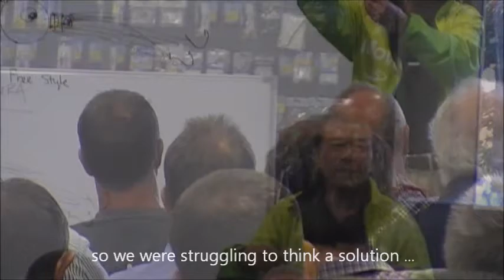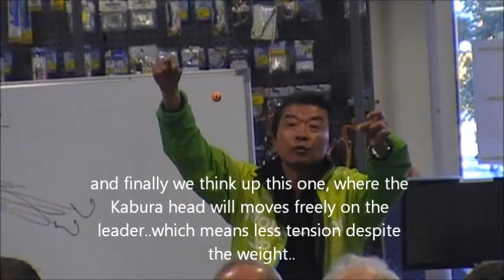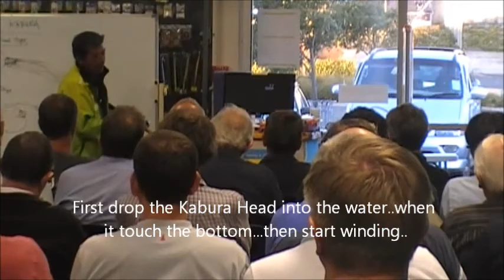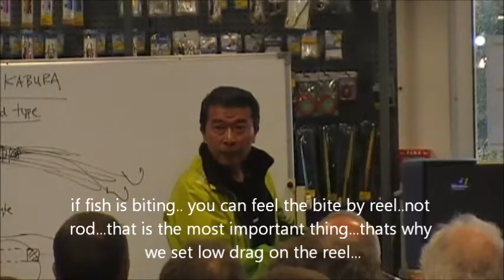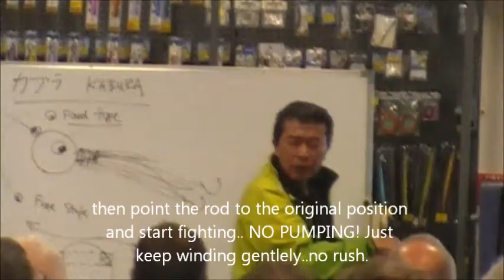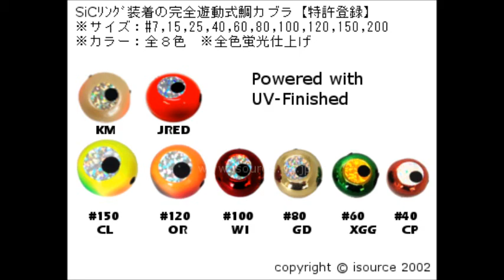Free Style Tai Kabura Fishing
This is a video shooting for seminar of COH's SiC ring equipped Surusuru-Rubber free style kabura fishing that we did in Auckland, New Zealand. It shows some important techniques for free style Kabura fishing in order to catch more fishes.
COHのSiCリング装着の完全遊動式カブラするするラバーの使い方のセミナーインオークランド・ニュージーランドで行いました。ここで、完全遊動式カブラの説明、有効性、と使い方をセミナーしました。とても好評でした。